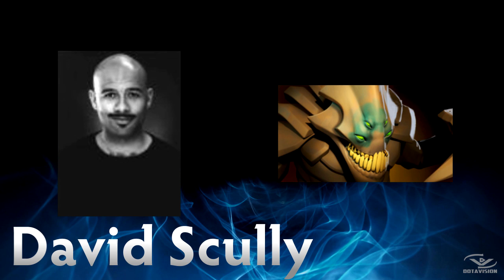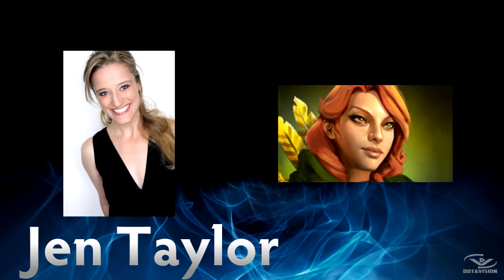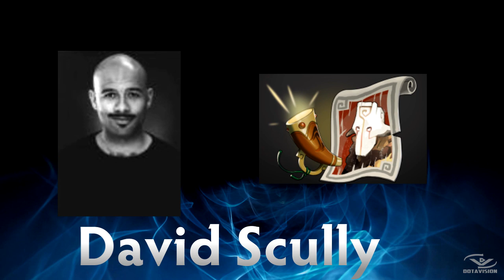DOTA 2 - Voice Actors, Events and Announcers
Here is full voice actors staff for DotA 2 at 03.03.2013.
Currently - 98 heros.